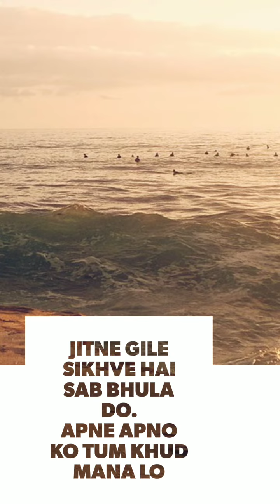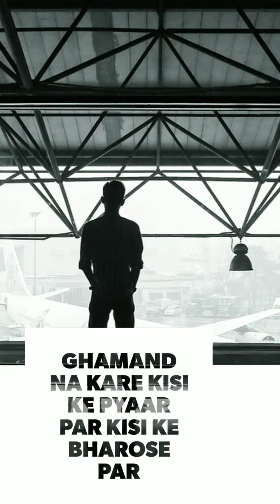Reality Of Today's Life By Vishal Sonkar {Watch This Video By Your Heart}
Hello Friends,

Aap Sab Ek Baat Soch Rahe Hoge Ki Yar Is Video Ki Lines Jo Hai Wo To Sad Hai But Music Aisa Kyu, To Dosto Musuc Aisa Isliye Hai, Life Me Kuchh Ho, Aap Kitne Hi Dukhi Kyu Na Ho But Life Ko Enjoy Zarur Karna Kyunki Ek Hi Zindagi Mili Hai Dosto...
{JUST ENJOY YOUR LIFE WITH YOUR WHOLE RELATIVES & FRIENDS}

Video Created By Quick Video App...

Images - ( Pixabay.com )

If Like So Comment Me...